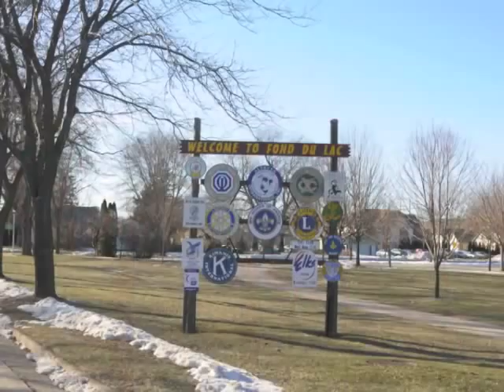Mercury Plant Tour in Fond du Lac, Wisconsin